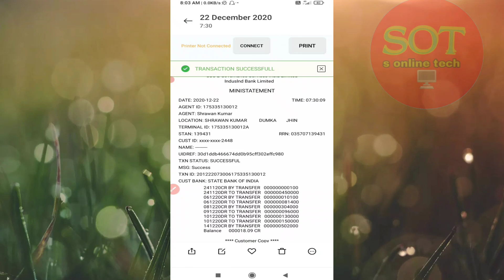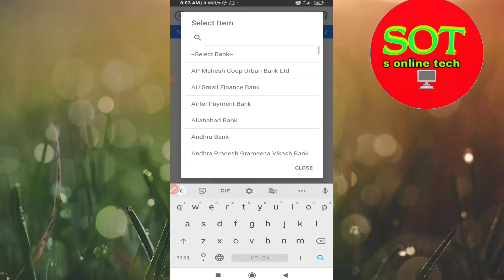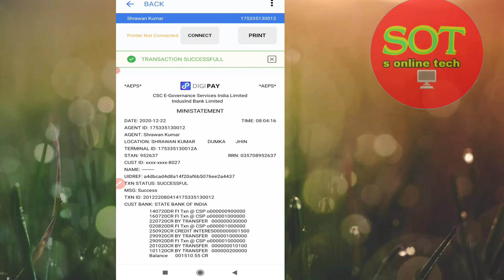DIGIPAY NEW UPDATE | digipay mini statement error solution | csc digipay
DIGIPAY NEW UPDATE  | digipay mini statement error solution | csc digipay | digipay mini statement ।। digipay new big update 2020.
1. digipay
2. Csc digipay
3. csc new update
4. digipay new update today
5. csc new update today
6. digipay error solution
7. digipay mini statement
8. digipay big new update today 2020
9. digipay me error problem solve
10. digipay problem solve

digipay mini statement check in Mobile.
digipay mini statement check Mobile.
mini statement check kaise kare mobile me.

tag.

🔥👉NOTE:- एक software download कीजिए । और सभी webside पर काम करे । pmg disha, icici bank, aayushman bharat,digipay, {A to Z} Services pe work krega . 👉[morpho setting] के लिए कॉल करें।

s online tech

digipay s online tech

digi pe new update

digipe new update 2020

What is the use of Digipay,What is payout in Digipay,What is CSC DigiPay,क्या CSC DigiPay चलाना अनिवार्य है ,digipay registration कंप्यूटर पर कैसे करें,Digipay Commission,DIGIPAY 4.2 Download, How do I download the new version of DigiPay,

 thnxxq 🙏
plz 🙏
  S ONLINE TECH.